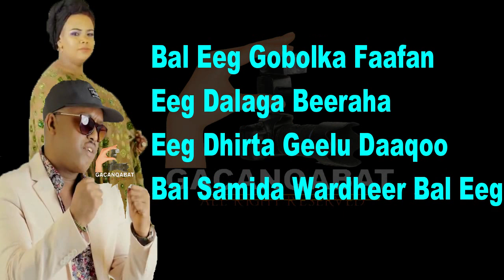Cabdi Curiye iyo Tufaax Darajo BAL EEG LYRICS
HEESTII  BAL EEG
CODADKII  Cabdi Curiye iyo Tufaax Darajo
ERAYADII CABDI CURIYE
LAXANKII CABDI CURIYE
FARSAMDI  C/MAALIK C.KUUS
SOSARIS GACANQABAT DIGITAL STUDIO